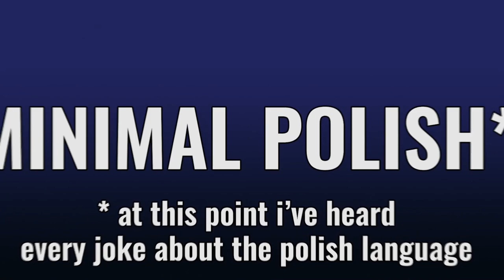Man on the Internet - Dr Wily's Castle (Mega Man 2) Extended One Hour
- Show it your love.

Part of MOTI's 30-Day Songvember series for 2024 and, since it's a cover of my all-time favorite Mega Man song, this was an instant candidate for an hour-long extension.

Is it unpolished as per the intro? Yes.

Do I care? No.

Original Credits:
Mega Man - Capcom